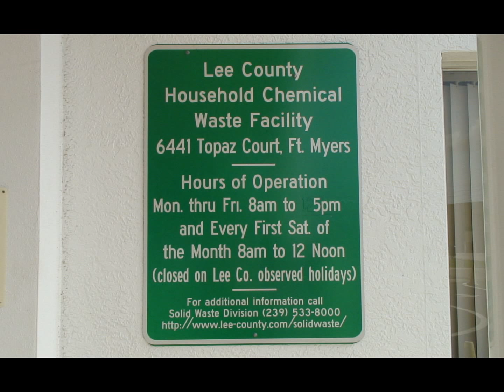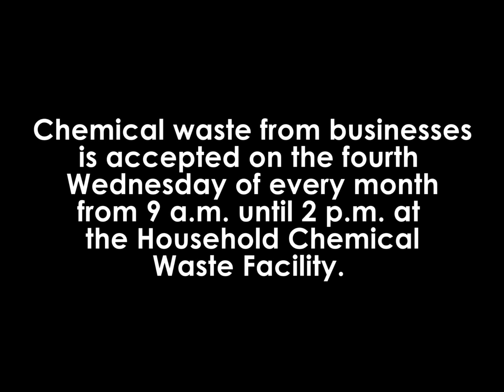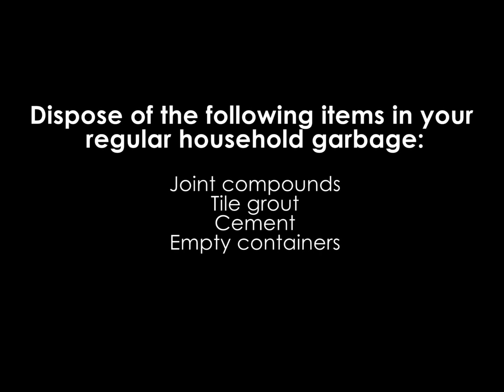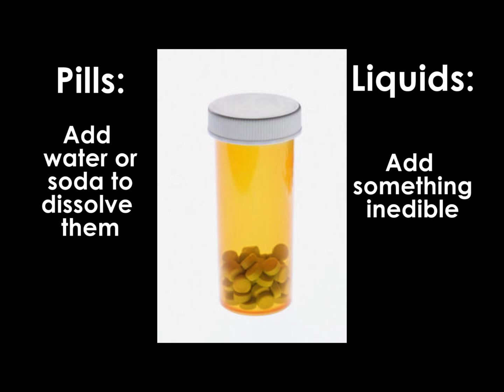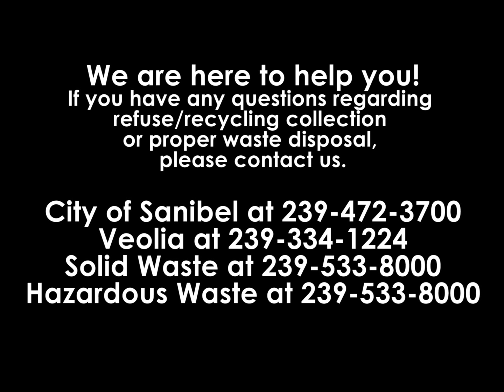Proper Disposal of Hazardous Waste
This educational City of Sanibel video is about what household items qualify as hazardous waste and how to safely dispose of these items.